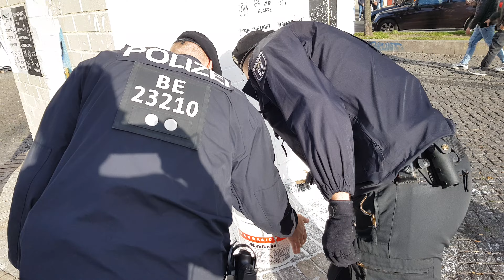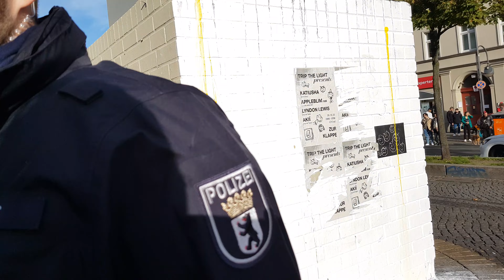14.10.2023 Berlin Police painting over Gaza graffiti in Neukölln